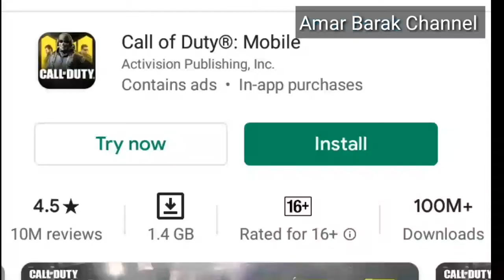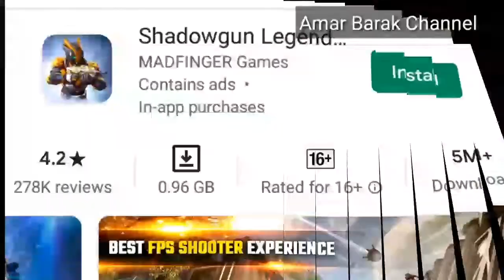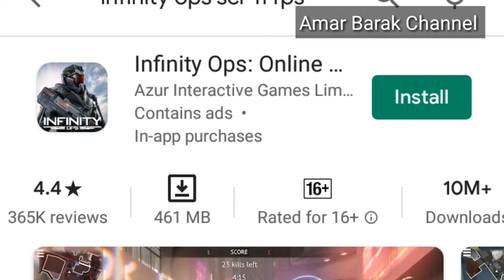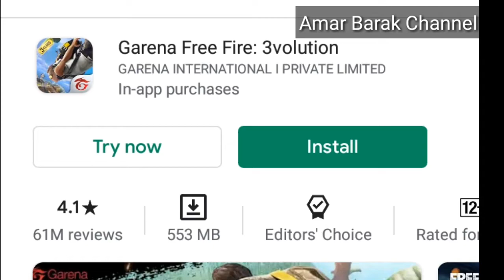PUB G এর পরিবর্তে ব্যবহার করুন এই 05টি অনলাইন গেইম .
Play unknown battle Ground is banned by Indian government